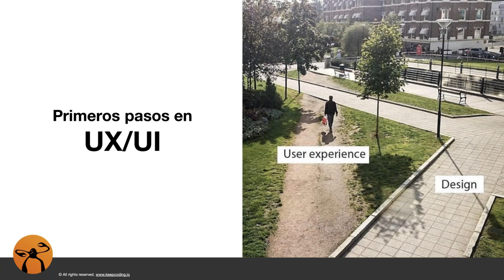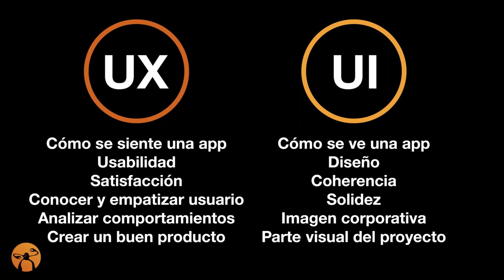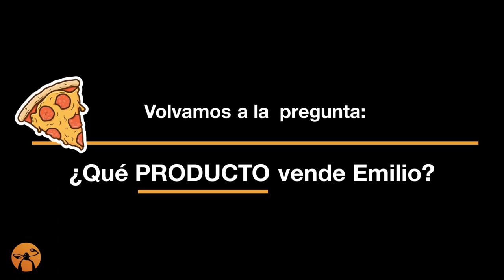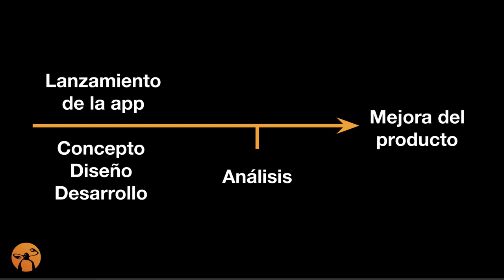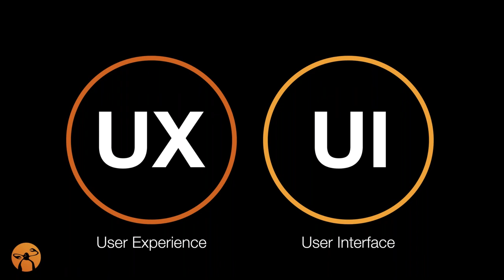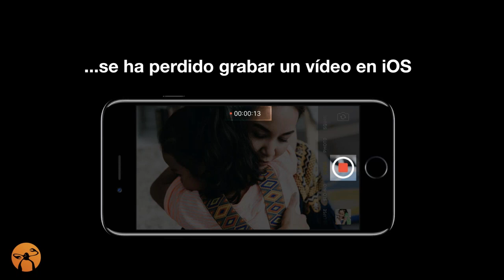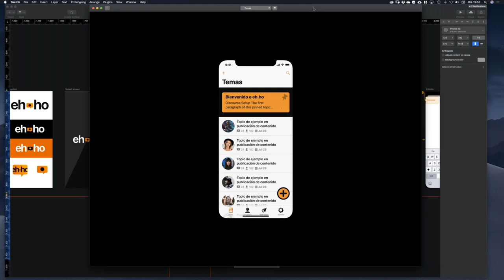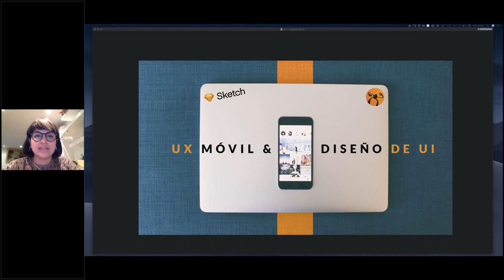Primeros pasos en UX - UI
¡Hola KEEPCODER!

0:00 Intro
2:04 Primeros pasos en UX-UI
2:43 Presentación Dani Soler
3:48 ¿Qué es UX y Qué es UI?
12:30 Caso Real
21:55 Experiencia de Usuario
30:00 Análisis de una App
37:25 Interface de usuario
48:14 Herramientas para diseñar en móviles
50:00 Quiero diseñar aplicaciones mobile con Sketch
1:03:18 Fin

Se suma a los webinars de KeepCoding Dani Soler Turbau.

Freelance designer | Diseñador Web | UX/UI | iOS, android, WatchOS | Html 5 Animation | Digital Publishing

Ayudo a marcas, agencias y clientes retail a mejorar su identidad digital a través del diseño gráfico, UX, UI y motiongraphics.Durante 20 años de experiencia en el sector me he ido especializando en servicios Crossmedia y en especial en todo lo relativo al mundo digital, aunque entiendo el resto de disciplinas del diseño como algo complementario y necesario para una visión de 360 grados de cada proyecto.

Tema del Webinar: “Primeros pasos en UX/UI”

¿Qué aprenderás en este Webinar?

Una aproximación a los conceptos fundamentales del diseño de aplicaciones mobile, haciendo especial hincapié en comprender las diferencias entre la experiencia de usuario (UX) y la interfaz de usuario (UI) aprendiendo cómo utilizarlas en nuestro beneficio.

Conoce más del trabajo de Dani Soler Turbau en su perfil de LinkedIn, y conecta con él!

¡Te esperamos!